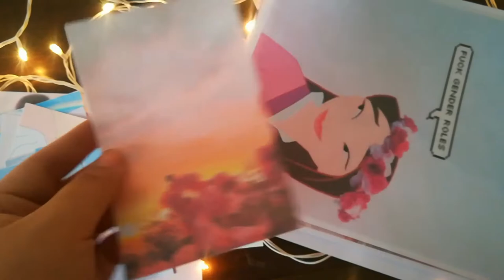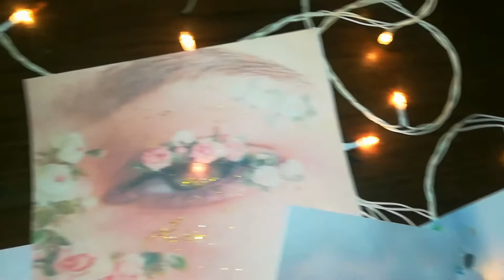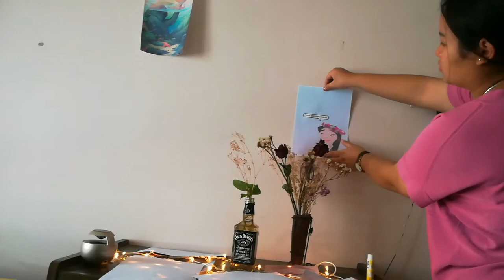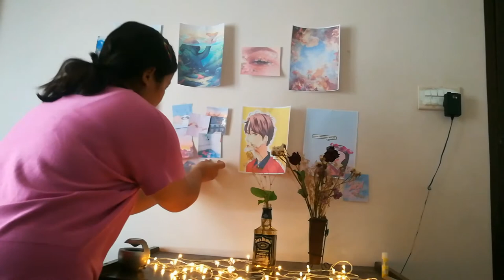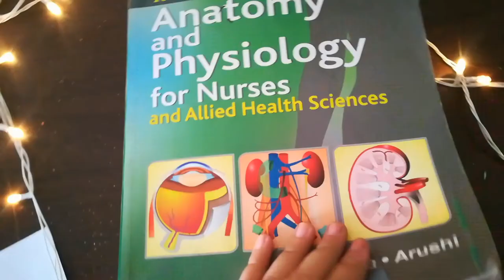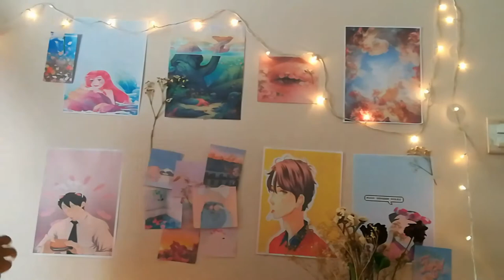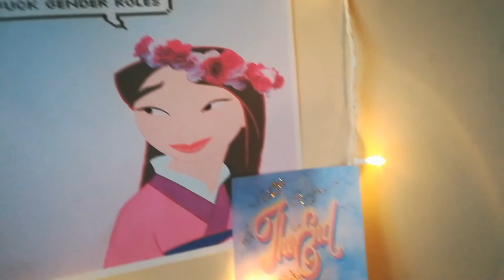THE ULTIMATE AESTHETIC MAKEOVER II c a r t o o n ed i t i o n II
H o p  e    y o u    e n j o y e d.